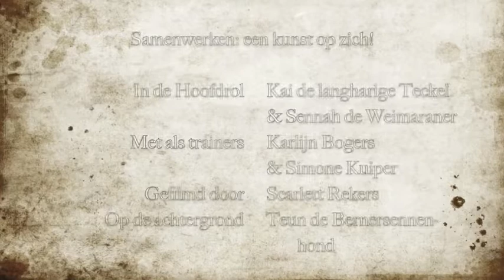trainen dieren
Opdracht trainen dieren, paraveterinair 3e leerjaar.